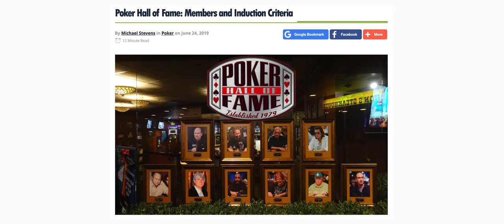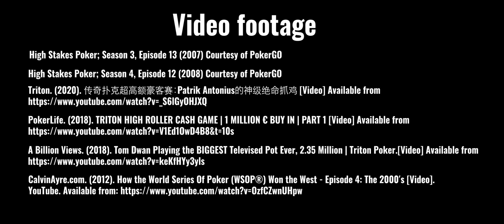LAST CALL S1E3: The Prince of Monaco pt. II | English subtitles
Patrik Antonius has won 30 million dollars playing online poker. But what's the secret to Patrik's success?

In the third episode of "Last Call" Patrik reminisces his biggest winning and losing days, the record $1,3 million pot against Viktor "Isildur1" Blom, the crazy hands he's played against Tom Dwan, and reveals which poker player he respects the most.

Patrik also takes Dan to his secret hiking spot in France, and teaches him valuable lessons about life as a poker professional.

In this two-part episode Patrik -- who's one of the most accomplished poker players in history -- reveals a previously unseen side of himself to the cameras. The documentary was filmed in Patrik's current home country of Monaco in 2021.

Last Call is a poker documentary series starring Jens "Jeans89" Kyllönen, Patrik Antonius, Dara O'Kearney, and rap artist / poker aficionado Dan "Uniikki" Tolppanen.

Directed by: Matti Harju
Screenplay: Miikka Anttonen
Original concept: Dan Tolppanen
Cinematography: Matti Harju
Edited by: Matti Harju, Miikka Anttonen
Executive producers: Miikka Anttonen, Matti Harju, Antti Tiainen, Dan Tolppanen